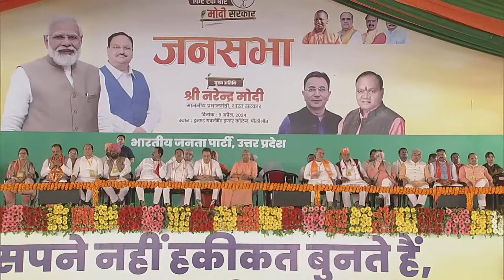LIVE: PM Shri Narendra Modi addresses public meeting in Pilibhit, Uttar Pradesh | Election 2024